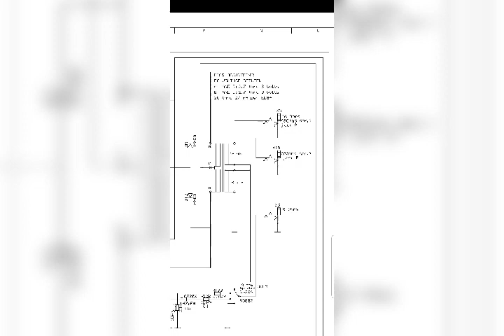Engl Ironball power tube change and Bias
Searched all the internet for Bias instructions for a Engl Ironball without any succes.

So I made a instruction myself.
I changed the stock power tubes with JJ El84 tubes.

According Engl wiring diagram the tubes run with 27mA.
Tools needed.
- Philips screwdriver
- 2 x matched El84 tubes
- EL84 bias tool
- Multimeter
- Small flat screwdriver for adjusting bias pot
- A speaker cabinet to connect during bias    adjusting
- KNOWLEDGE OF ELECTRIC EQUIPMENT AND KNOWLEDGE OF THE DANGER OF HIGH VOLTAGE TUBE AMPS. NONE IS MY RESPONSIBILITY OF MISTAKES OR DAMAGES.

Step by step quide.
1. Remove small panel for powersoak switch on the back of the amp. This is fitted with 4 screws and disconnect the small electric plug. Put the panel aside.
2. Unscrew the 4 bolts on the bottom side of the amp (next to the rubber legs outer screws). After that unscrew the 2 screws in the center. CAREFULL TO NOT LET THE AMP INSERT SLIP OUT OF THE HOUSING.
3. Remove the power tubes.
4. Change the power tube with tje new mayched tube in V5. Use some clean rag or gloves to hold the new tube while inserting it.
5. Put the Bias tool in V6 and place the EL84 in the Bias tool.
6. Put the multimeter on mA and the leads in the right connections for Amps measuring. Connect the measuring leads from the multimeter on the 2 wires from the Bias tool.
7. Connect the speaker cabinet.
8. Plug in the power cable.
9. Switch on the amp and put it off from stby and check the mA. According Engl instructions it should work at 27mA.
10. To adjust it to the correct mA you need to turn the small white potentiometer as seen on the pictures on the video. Put the amp on a comfortable position for you so you can reach the pot. Be carefull not to damage the tubes. Do not put the amp upside down.
Clockwise is less mA. Counter clockwise more mA. CAREFULL. Turn it only small steps. Like 1 degree at the time. Keep focus on your multimeter display.
You only need to measure one tube because its one circuit.
12. If it is set to the right mA wait for about 30min. Probably you need to readjust the mA because the tubes are hot.
13. If that is done switch of power supply and remove the Bias tool. Fit the tube in its original socket. Put back everything in reverse order.
14. Congrats. You just biased and changed the power tubes of your Ironball. Enjoy playing.

BE EXTREMELY CAREFULL.
KNOW WHAT YOU ARE DOING OTHERWISE ITS BETTER TO BRING IT TO A TUBE AMP TECH.

Please correct me if I have made any mistakes or forgot something.